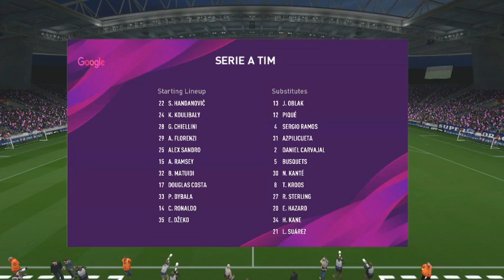SERIE A XI VS PREMIER LEAGUE XI:PES 2020:(PATCHED):PES 2020 GAMEPLAY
SERIE A might have been inferior beside the PREMIER LEAGUE but the preesence of the presence of the likes of CHRISTIANO RONALDO, PAULO DYBALA, KOULIBALY makes that fact questionable,check out how that goes in this wonderful matchup.watch and enjoy!!!